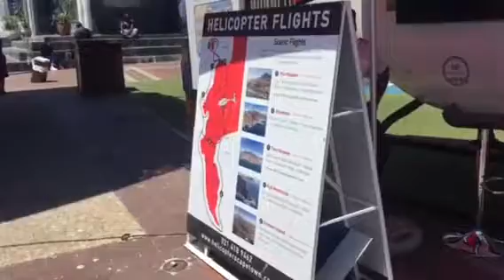Cape Town, Waterfront Area: 01/12/17